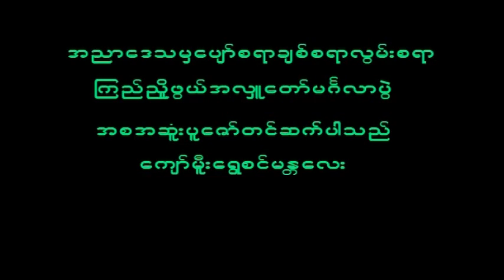February 6, 2023